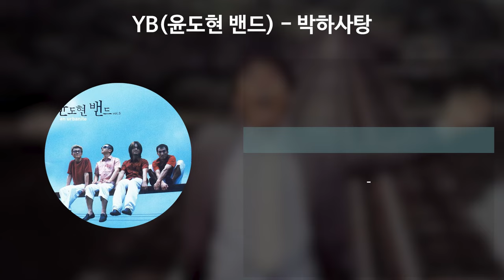YB(윤도현 밴드) - 박하사탕 [가사/Lyrics]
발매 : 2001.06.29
아티스트 : YB
앨범 : An Urbanite
작곡 : 윤도현, YB, 박태희, 김진원, 허준
작사 : 윤도현, 김진원